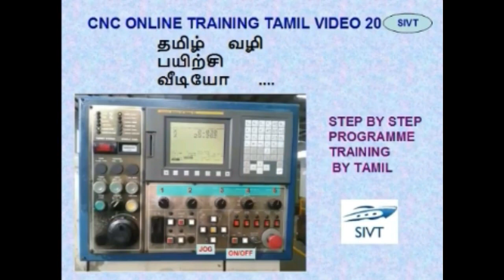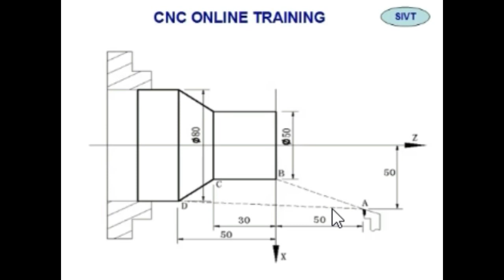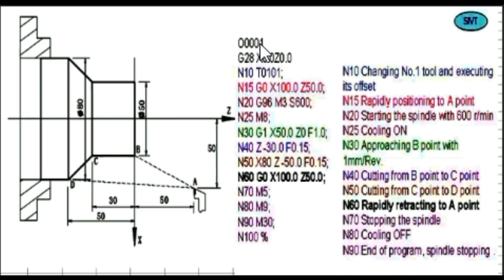தமிழ் வழி CNC பயிற்சி VIDEO 20 STEP BY STEP TOOL MOVEMENT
This is for Education of the Skill development of Mechanical trade students and beginners.

Manufacturing industries need for skill employees in the field but people not available with the cnc programming skill.

Lot of opportunities is there in the manufacturing industries for the persons who have the basic knowledge of CNC Programming and production process.

Here explained both process and programming in regional language.

This is very usefull for BE Students ,Diploma Students,ITI Students and who working in the production department of Automobile and manufacturing Industries.